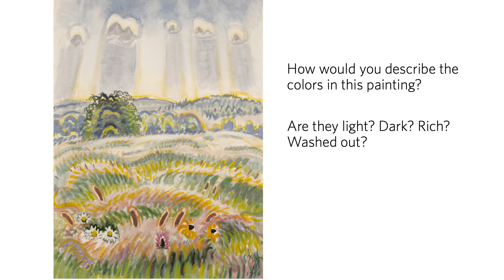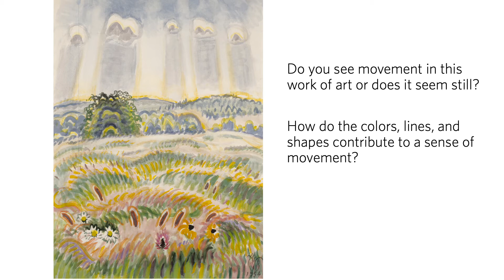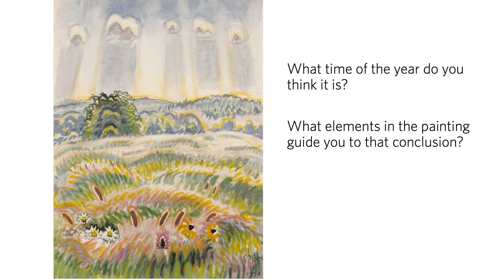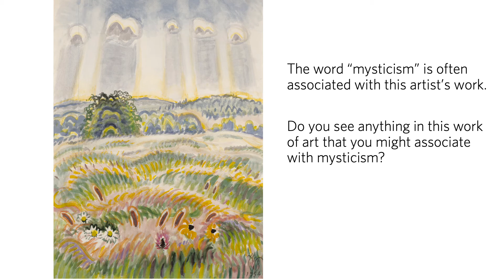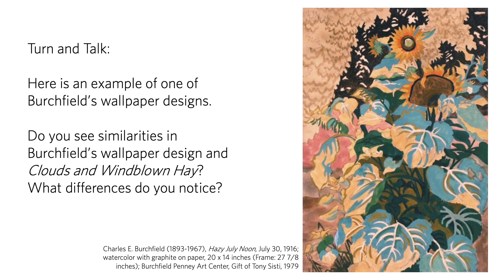Guided Artwork Discussion: Charles Burchfield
Join Caroline Byrd, Education Coordinator, for a guided artwork discussion. While we cannot be together in the galleries, we hope you will still enjoy the opportunity to slow down, look closely, and spend some time with a work of art from the Frye Art Museum Collection.

The Frye needs your support more than ever! If you can, please consider donating.

The Creative Aging Programs are made possible with support from the estate of M. Jean Fisher, Richard & Maude Ferry Charitable Foundation, and Aging Wisdom. Additional support is provided by the Frye Foundation and Frye Art Museum members.